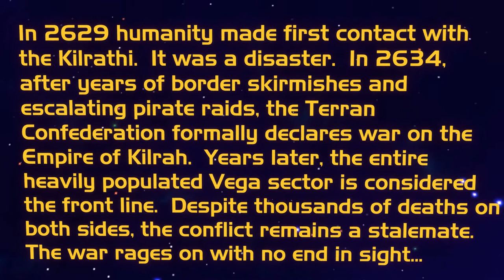Wing Commander Fan Animation Project Teaser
Teaser trailer for Defiance Industries' latest fantastic Wing Commander project!